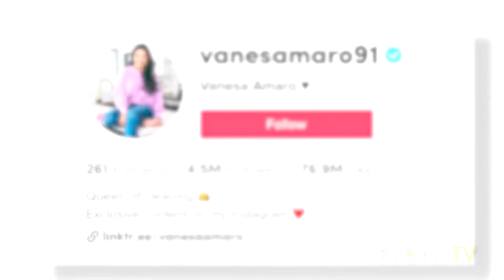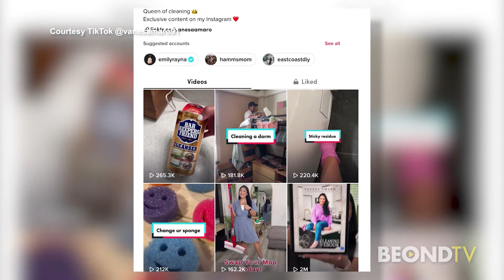She is the "Queen of Cleaning" on TikTok - meet Vanesa Amaro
Vanesa Amaro says she downloaded TikTok while she was bored during the pandemic and decided to share her cleaning tips with the world. She now has millions of followers and her own line of ScrubDaddy sponges. She tells Lisa about her very humble beginnings in the U.S. with her family, how she enjoys helping people, plus how you can learn all about her cleaning hacks from a new e-book!

And don't miss the part of the interview where Vanesa teaches us her toilet paper art. Lisa might need a few more lessons to get it...

Follow Vanesa on TikTok @vanesaamaro91 and watch BEONDTV on beond.tv and on our Roku and Amazon FireTV apps!